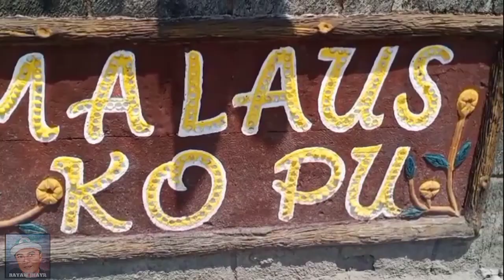BARIOTIK. One of the Cheapest eat all you can in Pampanga.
Some popular Kapampangan dishes that have won over the Filipino palate across the country include its famous sisig, morcon, menudo, caldereta, estofado, embotido, asado, lengua, lechon, chicharon, afritada, bringhi (paella), tabang talangka (crab meat), the "tocino" or pindang and their native version of the longaniza.